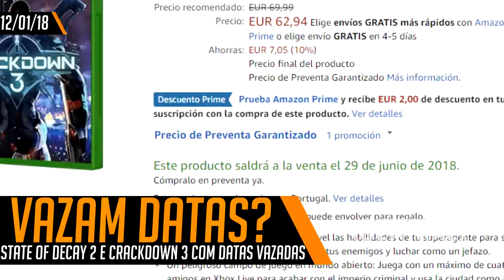TRUMP VENDENDO CAÇAS DE CALL OF DUTY E RETORNO DE PRINCE OF PERSIA - CENTRAL POINT